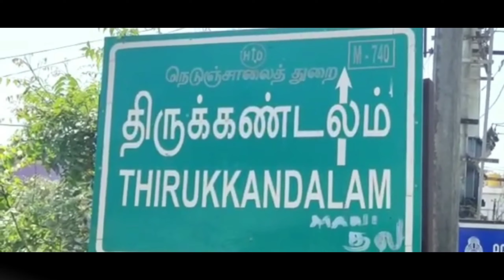30 ஆண்டு கால பிரச்சினைக்கு தீர்வு - ஆக்கிரமிப்புகள் அகற்றப்பட்டு ஏரிக்கு நீர்வரத்து கால்வாய்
30 ஆண்டு கால பிரச்சினைக்கு தீர்வு -  ஆக்கிரமிப்புகள் அகற்றப்பட்டு ஏரிக்கு நீர்வரத்து கால்வாய்